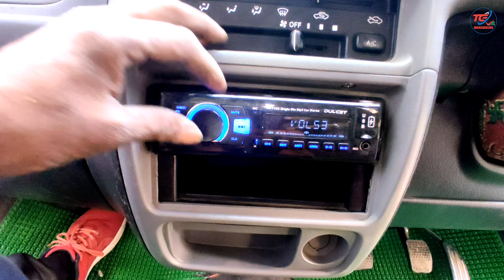Maruti Suzuki Alto 800 Accessories | Bucket Covers | Diggi Speaker Box | Roof Rails | Wheel Caps Etc